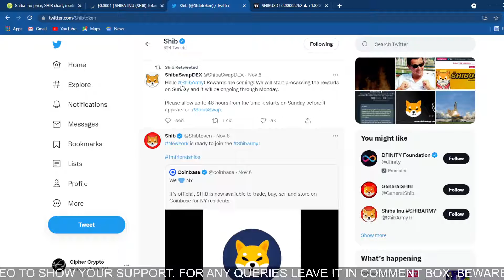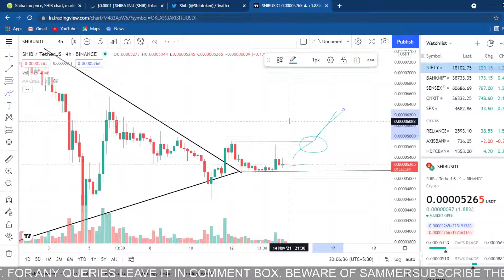SHIBA INU UPDATE | PRICE PREDICTION | CHART ANALYSIS (SHIB)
Shiba inu token chart analysis